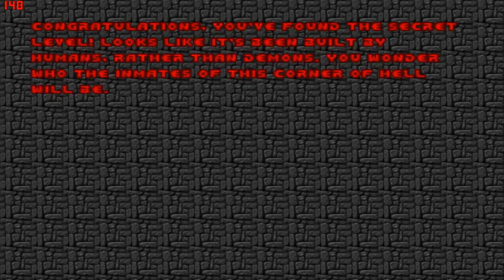Doom with ZBloodpack.Map 15